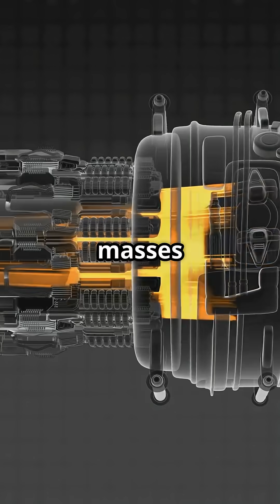One Jet Engine vs 30 F1 Cars — The Power Showdown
What’s more powerful — 30 Formula 1 cars or one jet engine?
Spoiler: the plane wins, and it’s not even close.